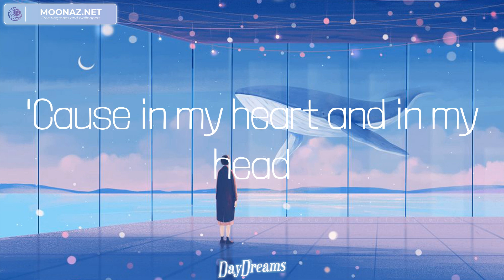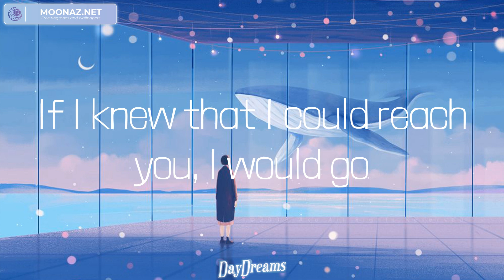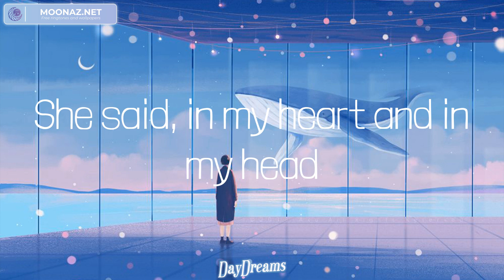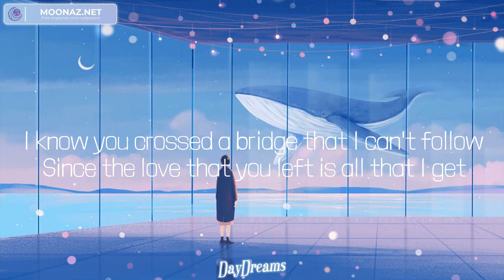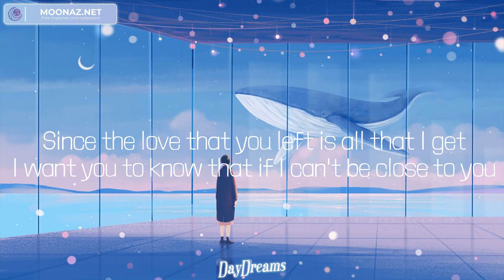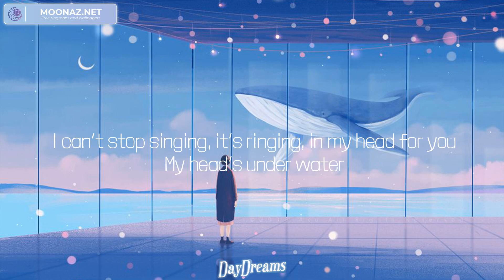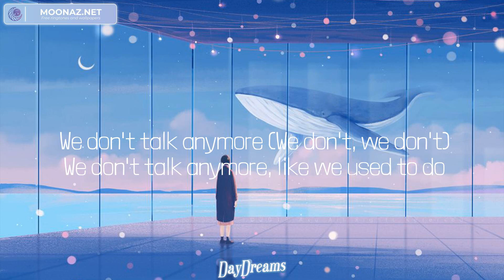Seafret - Atlantis (Lyrics) Mix| Justin Bieber,John Legend,Charlie Puth